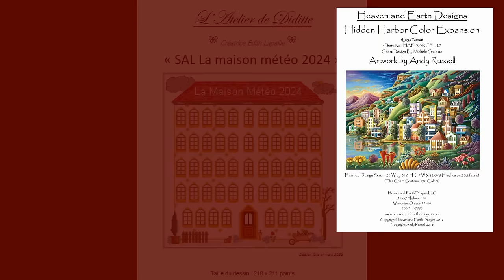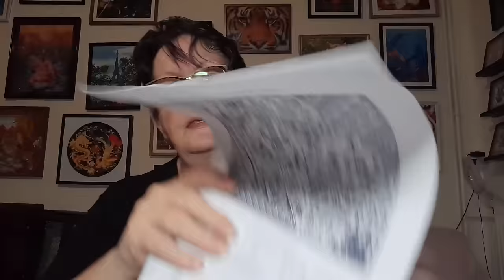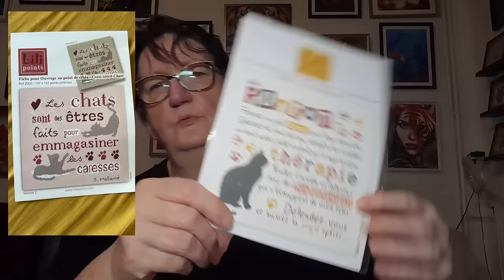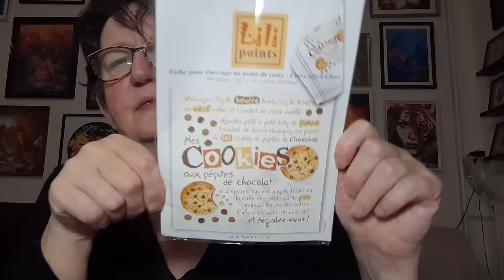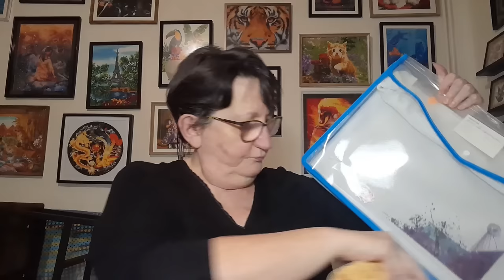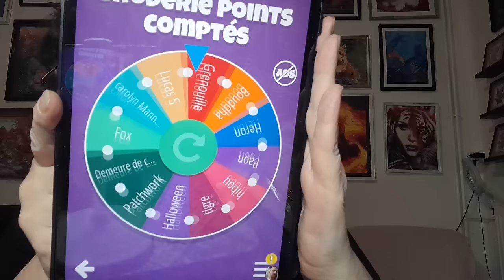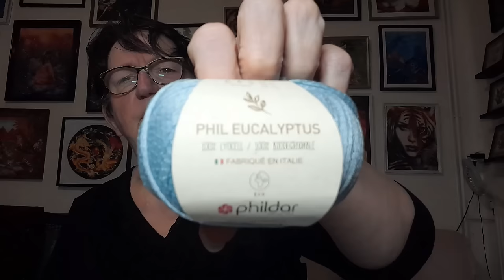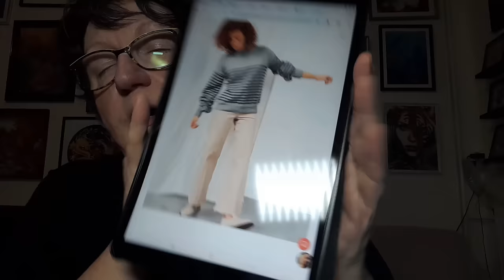JOURNAL CRÉATIF de la semaine # 51 😍 Broderie 😍 Points comptés 😍 Tricot et autres 😍